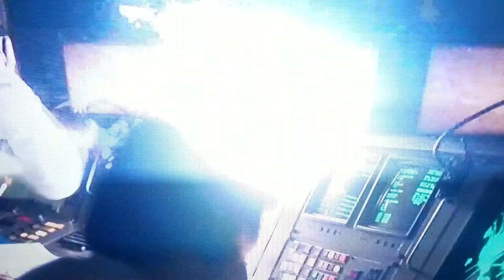Matthew Broderick cameo in crappy 80's movie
Matthew Broderick ends up accidentally breaking into a war computer, and causes a catastrophe in the department of Defense. check out the archaic 80's catastrophe sequence.